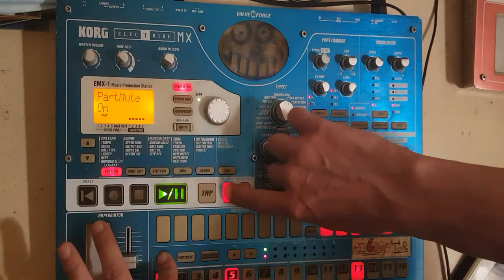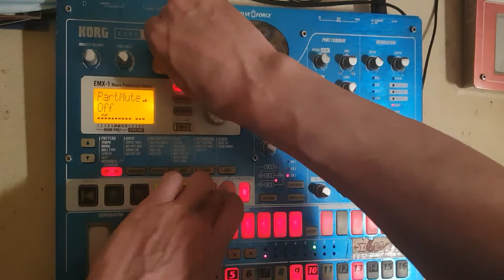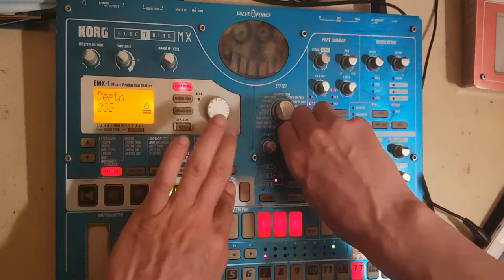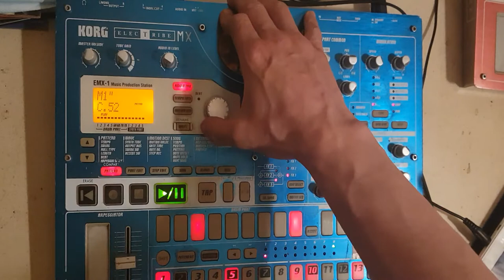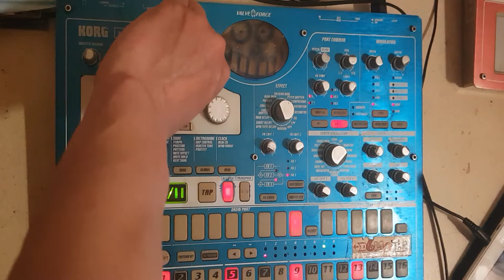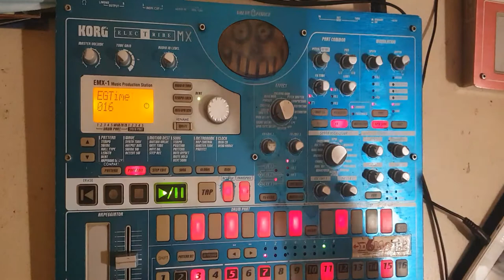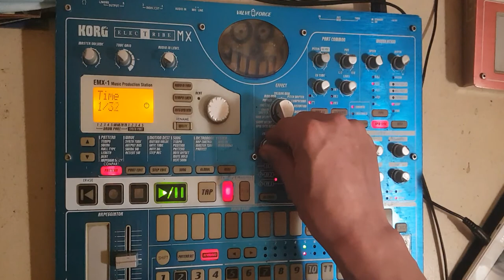SWEAT DRAMS TRIBE TEK electribe trakcs live 2021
Petite tracks au calme.
Style
 Rejoins moi sur instagram : starpy production

 Montage et vidéo Starpy production
Son Starpytek